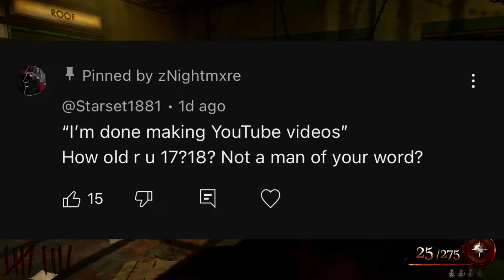am i still uploading? (quick update)